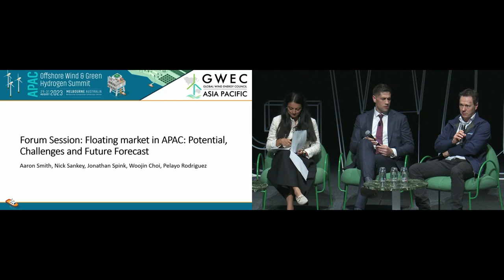Floating offshore wind in APAC: Potential, Challenges and Future Forecast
There's huge potential for floating offshore wind in the APAC region. A panel of experts discuss the vital role this technology could play in the rapid expansion of offshore wind in the APAC region.